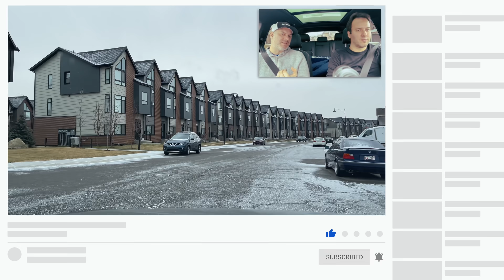Província Canadense vai facilitar trabalho para estrangeiros. Veja em quais profissões!